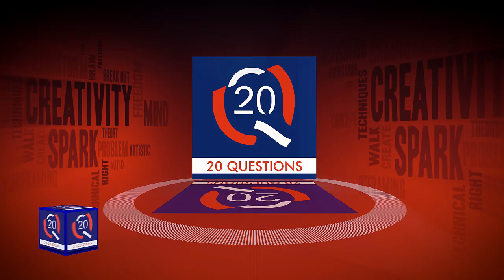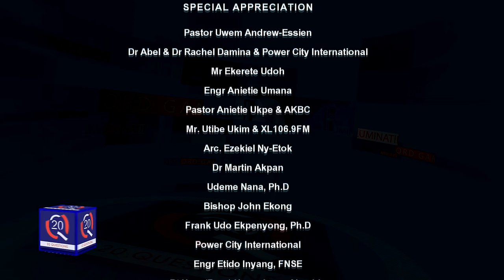Akwa Ibom State @ 35: 20 QUESTIONS Special (2)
A Compelling Radio/TV/Online Parlour Game with Michael BUSH. Insightful. Intriguing. Witty.

It’s 20 QUESTIONS!

A Complete Media Company: We are Publishers, Independent Producers, and Owners of the brand, BUSH HOUSE NIGERIA. We are makers of some compelling Radio, Television, and Online Programmes including 20 QUESTIONS, AKWA IBOM CALLING, and Michael BUSH PLC
We are here to entertain you with broadcast television programmes of great quality and integrity.

For more about us, please visit BUSH HOUSE NIGERIA Corporate Headquarters at Plot 85, Block V, Akwaima Estate, Off Aka Etinan Road, Uyo, Nigeria.